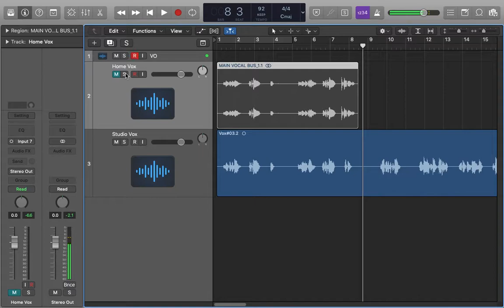Mixing For Musicians - Home vs Studio Vocals